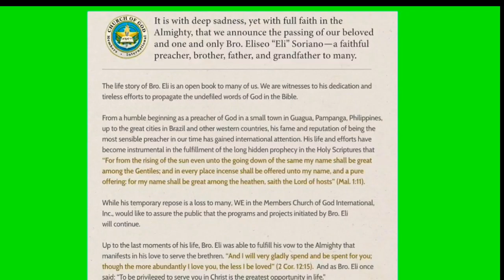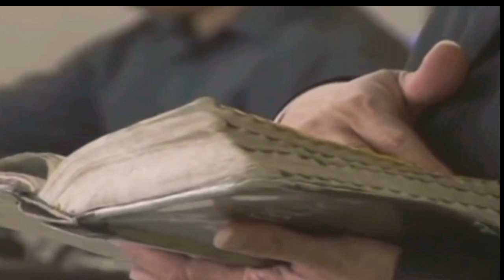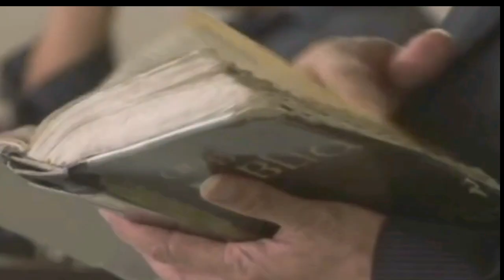BRO. ELI SORIANO PUMANAW NA. NARITO ANG KANYANG KWENTO.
Bro. Eli Soriano Pumanaw na.
Narito ang kanyang kwento.
Nakakalungkot na balita para sa mga tagasunod ni Bro Eli Sotiano dahil sa biglaan nyang pagpanaw.